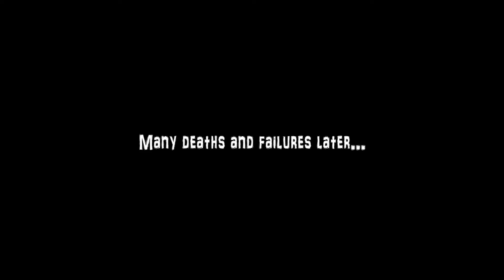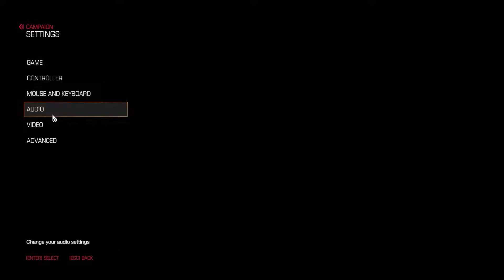Doom 2016 - [Ep. 14]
It's been a long time, and the videos are from the past... but been busy with work and rl stuffs. Enjoy the bloody massacre! Hope to get the remaining vids up within the next few weeks or so... as I beat the game a few weeks ago... Lazy Omni... Lazy.